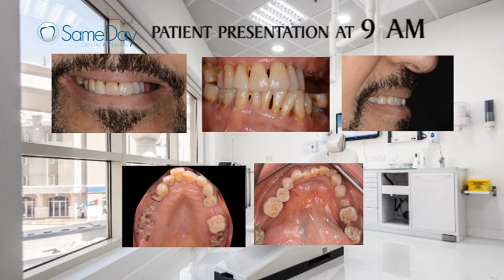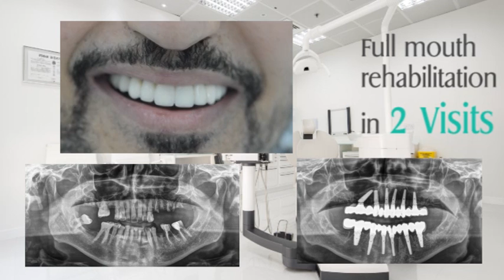Sameday Dental Implants Procedure : Two Visit Full Mouth BRÅNEMARK OSSEOINTEGRATION CENTER Dubai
Sameday Dental Implants Two Visit Full Mouth Rehabilitation immediate loading Southern  Angled implants extractions placement one day same day